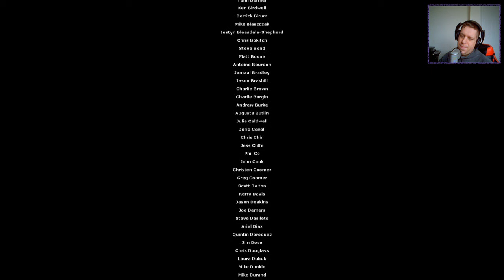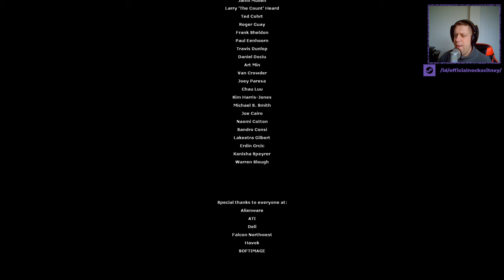Nock Plays | Half-Life 2 - Episode Two | Finale - The Big Guys Are Down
Welcome to my play through of Half-Life 2 Episode 2, recorded live on my Twitch channel (link below).

As Dr. Gordon Freeman, you were last seen exiting City 17 with Alyx Vance as the Citadel erupted amidst a storm of unknown proportions. In Episode Two, you must battle and race against Combine forces as you traverse the White Forest to deliver a crucial information packet stolen from the Citadel to an enclave of fellow resistance scientists.

Episode Two extends the award-winning Half-Life gameplay with unique weapons, vehicles, and newly-spawned creatures.